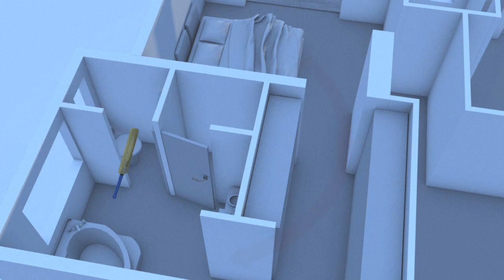Affaire Pistorius : le rappel des faits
Oscar Pistorius a-t-il tué sciemment sa petite amie en 2013? Cette semaine, un seul avis va compter, celui de la juge sud-africaine qui va rendre son verdict après six mois de procès ultra-médiatisé. Le champion handicapé de 27 ans était un héros et modèle pour des millions de jeunes avant le meurtre qui a mis fin à sa carrière.VIDEOGRAPHIE